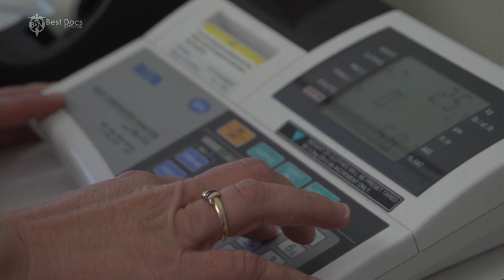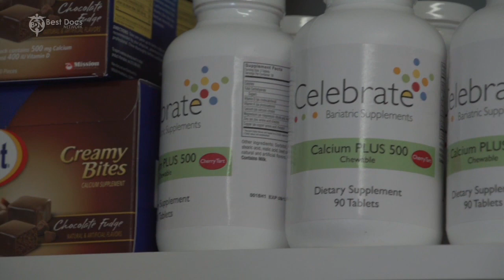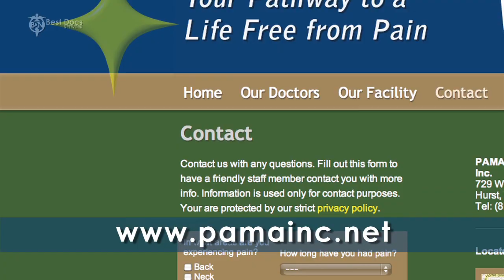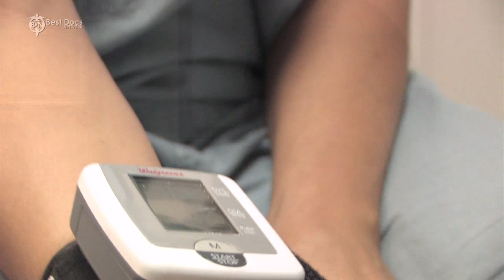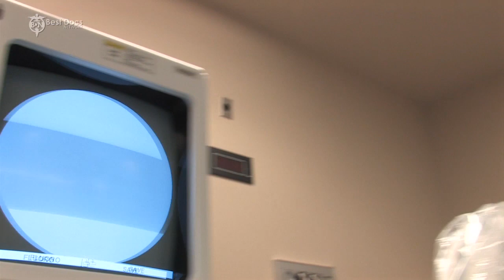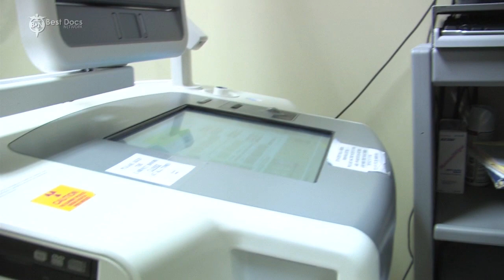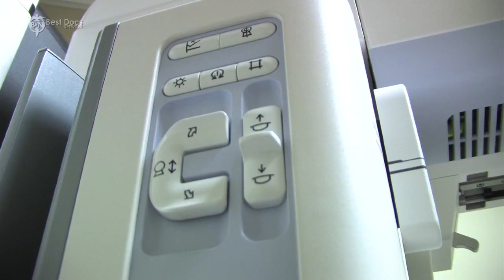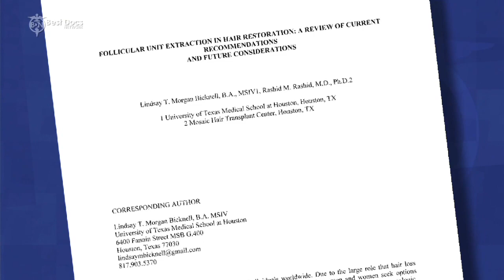Best Docs Network Houston October 14 2012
Best Docs Network is an up-beat medical TV show that features some of the best doctors from the Houston area. It airs Sundays at 9am on the CW39. This week's lineup includes: Dr. Greg Bancroft
Dr. Evan Feldman
Bancroft & Feldman Plastic Surgery
Breast Augmentation & Lift

Dr. Michael Eisemann
Eisemann Plastic Surgery
Facial Fracture

Dr. Richard Honaker
Family Medicine Associates of Texas
Medical Minute: Depression

Dr. Maurice Leibman
Maurice Leibman, M.D. OB/Gyn & Assoc.
Vaginal Sling

Dr. Gabriel Maislos
Houston Foot & Ankle
Bunions

Dr. Robert Marvin
Houston Surgical Specialists
Comparison Between Procedures

Dr. Paul Metz
Dr. Kent Stobaugh
Oral & Maxillofacial Surgeons of Houston
Implants & Sinus Lift

Dr. C.T. Nguyen
Houston Allergy & Sinus
Balloon Sinus Surgery

Dr. Rashid Rashid
Mosaic Clinic, Hair Restoration
Research in Hair Transplantation

Dr. Lucian Rivela
Rivela Plastic Surgery
Breast Augmentation

Dr. Stephen Rose
Houston Breast Imaging
Comprehensive Breast Imaging Advantage